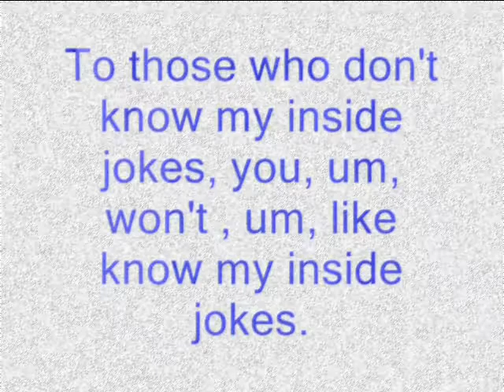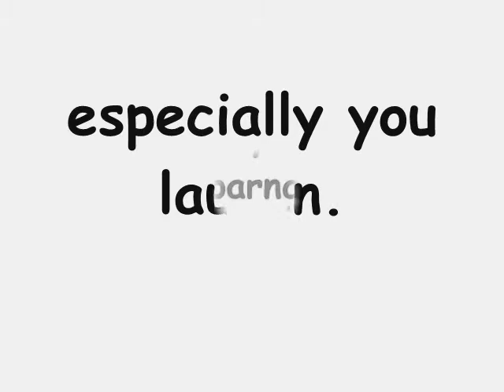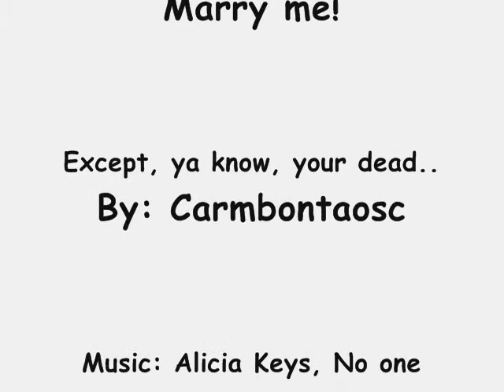L is mine!!!!!!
an inside joke between me and me friends